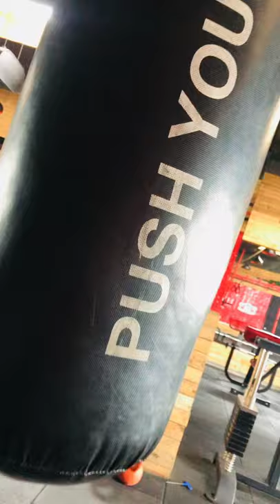Ankit narwal fitness